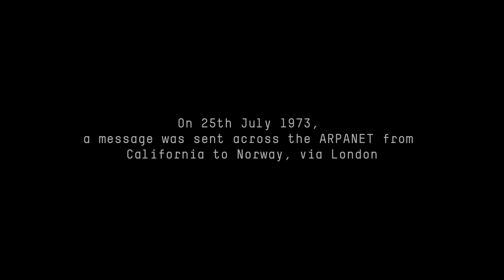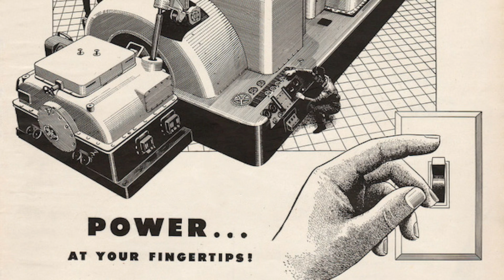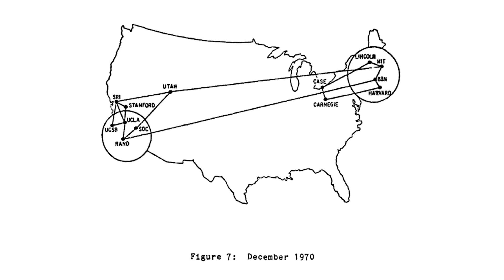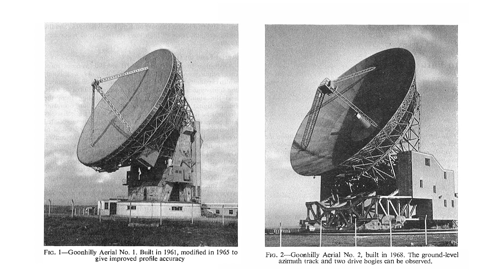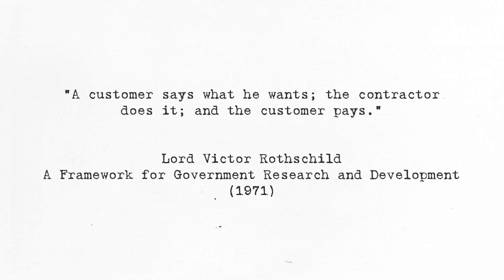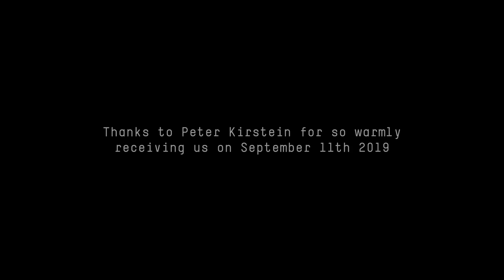An interview with Peter Kirstein CBE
Peter Kirstein CBE put the first computer on the ARPANET outside the US and was instrumental in defining and implementing TCP/IP.

Peter joined the University of London Institute of Computer Science in 1967, transferring to the new UCL Department of Statistics and Computer Science in 1973. He established the Computer Science Department at UCL in 1980, which he led until 1994.

Peter retired on 14th November 2019, 50 years to the day in which he made the first demonstration of a packet switching network in the UK.